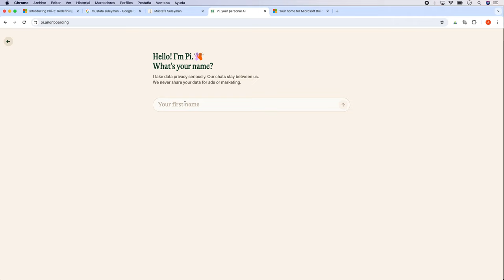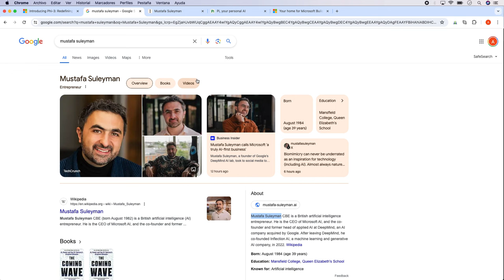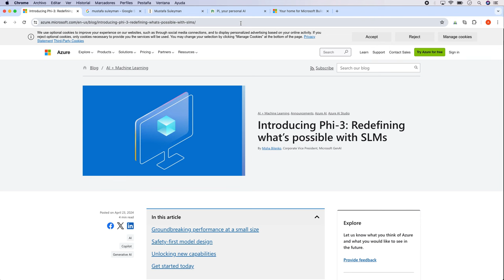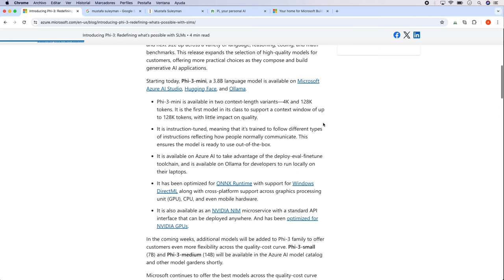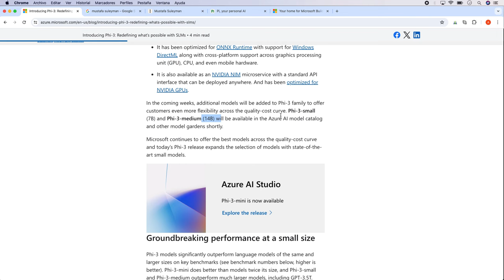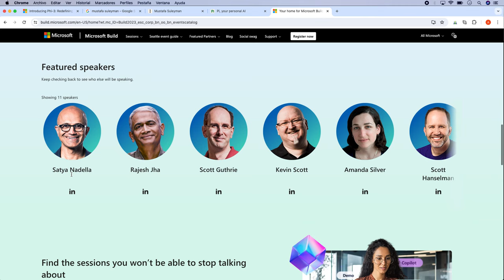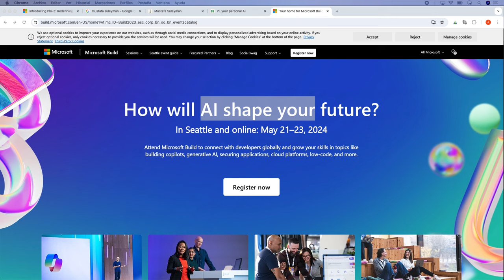MAI-1: Microsoft LLM y la Nueva Era de la IA - ¡Un Gigante entre Gigantes!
En este video exploramos el emocionante desarrollo del nuevo modelo de lenguaje grande (LLM), MAI-1, por Microsoft. Dirigido por Mustafa Suleyman, cofundador de Google DeepMind, MAI-1 promete competir con los titanes de la inteligencia artificial como GPT-4 de OpenAI y Gemini Ultra de Google. Con un impresionante tamaño de 500 mil millones de parámetros, MAI-1 utiliza un avanzado clúster de servidores y tecnología de Nvidia. Además, analizamos cómo los recursos de la recientemente adquirida Inflection AI están siendo integrados en su desarrollo. No te pierdas nuestra discusión sobre las posibles aplicaciones y el impacto futuro de MAI-1 en la tecnología de IA. Incluimos entrevistas con expertos en IA y una mirada detallada al más pequeño y accesible Phi-3 Mini.